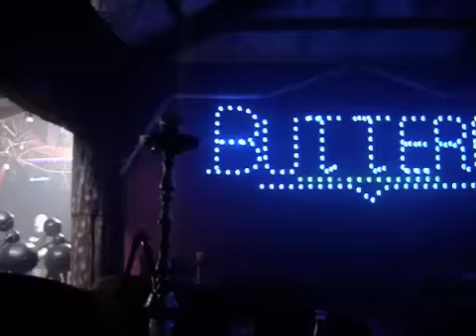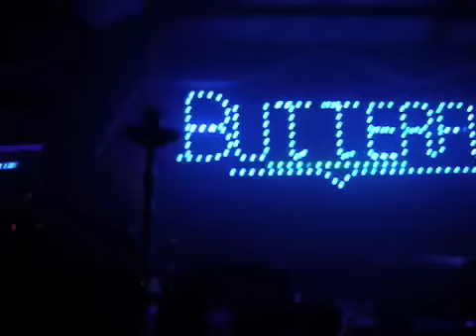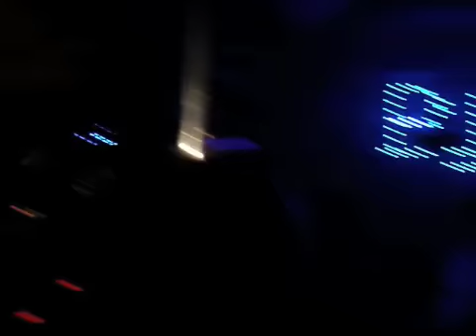Clubs in Libreville, Gabon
Clubs in Libreville, Gabon.  This is a pretty cool club in Libreville, Gabon called The Butterfly.  Its a very expensive place but they play nice French, African, and Arabic music.